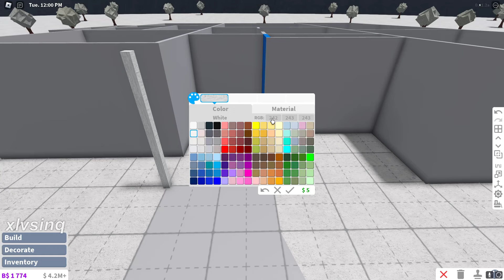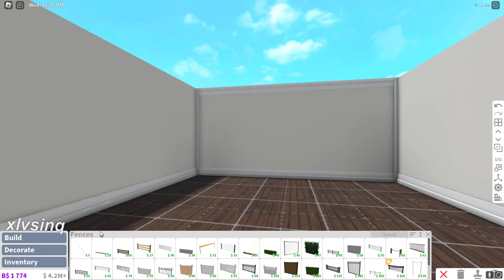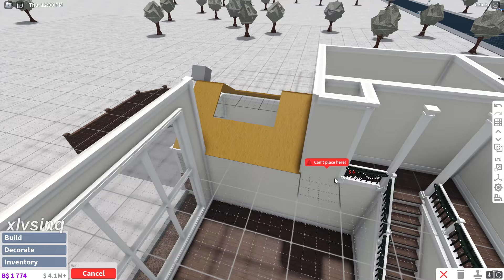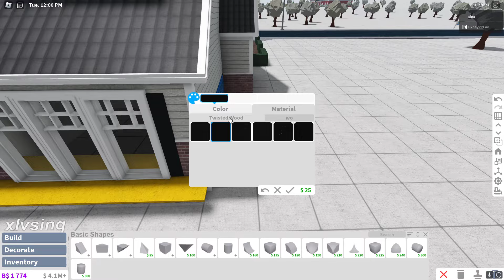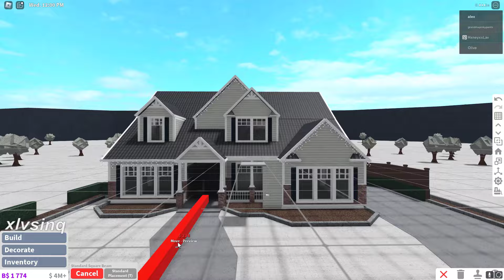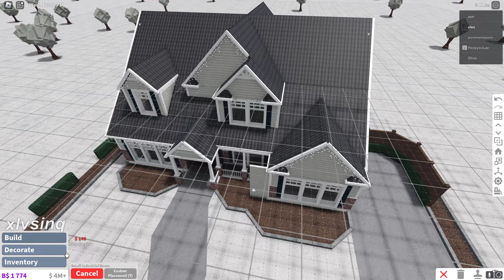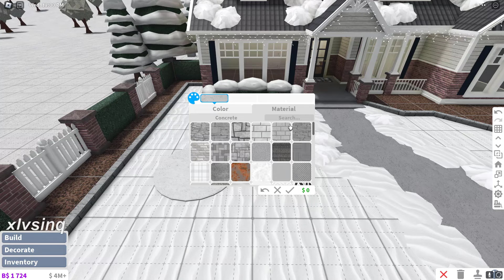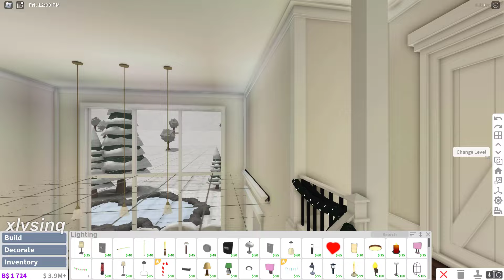Roblox Bloxburg : Realistic Christmas Family Home (House Build)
Open for important information about the build (gamepasses, colors, price, etc)

Price - $378, 833 (this is the value of the house, not how much it took to build it. prices may vary based on items used to furnish this home.)

Bills - N/A

Colors Used

Exterior : Light Stone Grey, Black, Dark Black, Dark Stone Grey, Hurricane Grey, Sand Red, and Pine Cone
Gardening : Sand Green, Slime Green, Earth Green, Smokey Grey, White, Fog, Pine Cone, and Fossil

Gamepass(es) - Advanced Placement, and Multiple Floors.

Inspo  - Schumacher Homes : Olivia Craftsman.